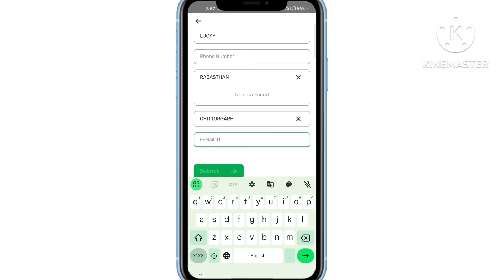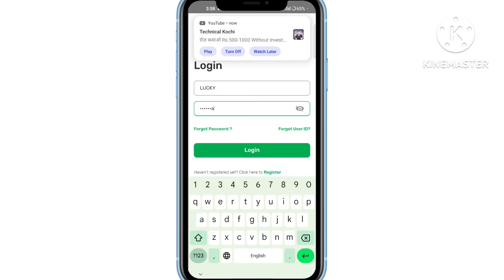mSikka app referral code | Giveaway code | Paise kaise kamaye & Payment proof